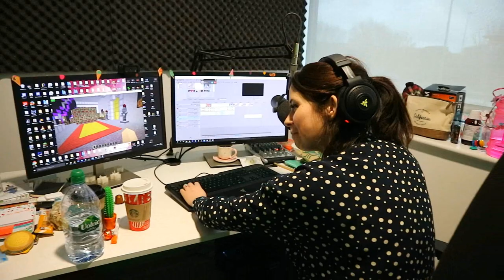Minecraft VLOG - THE LITTLE CLUB MANNEQUIN CHALLENGE!! - donut the dog custom roleplay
Minecraft LITTLE CLUB MANNEQUIN CHALLENGE